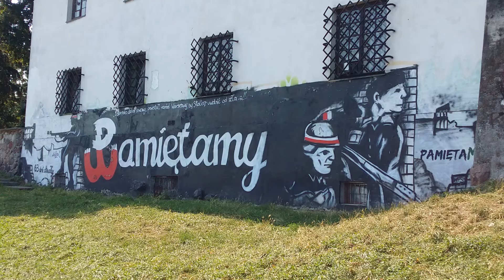antyPiS sprofanował mural ku czci Powstania Warszawskiego